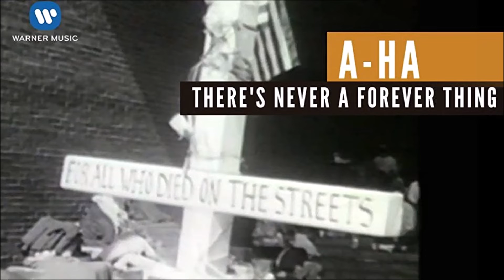A-ha - There's Never a Forever Thing (Cover version by Adriatiquos)